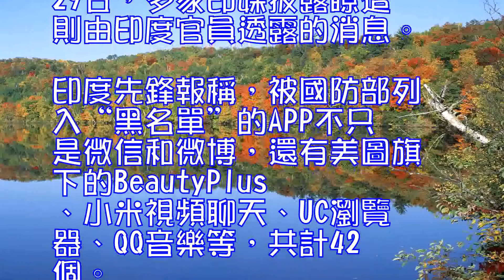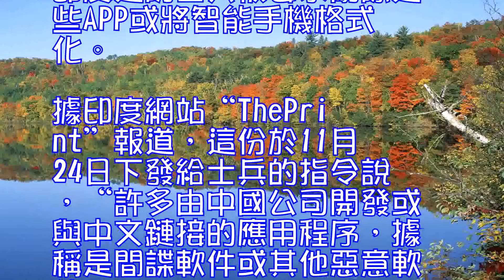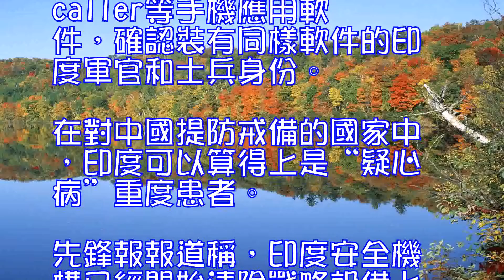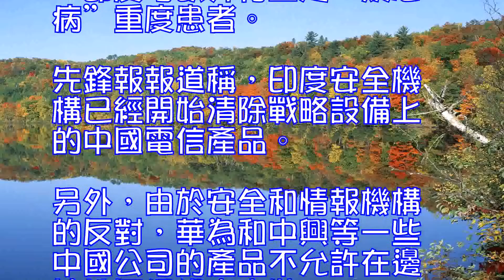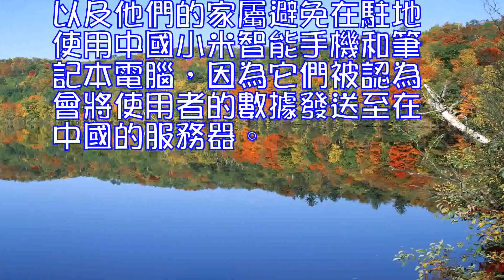印度下令邊境士兵刪除微信微博印媒稱防止網絡間諜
0
印度國防部已經向沿印中實際控製線駐紮的印度士兵下達指令：刪除微信和微博。29日，多家印媒披露瞭這則由印度官員透露的消息。印度先鋒報稱，被國防部列入“黑名單”的APP不只是微信和微博，還有美圖旗下的BeautyPlus、小米視頻聊天、UC瀏覽器、QQ音樂等，共計42個。他們的服務商都在中國。印度邊防士兵被要求刪除這些APP或將智能手機格式化。

據印度網站“ThePrint”報道，這份於11月24日下發給士兵的指令說，“許多由中國公司開發或與中文鏈接的應用程序，據稱是間諜軟件或其他惡意軟件。我們的人員使用這些APP可能有損國家安全”。先鋒報稱，在下發要求刪除APP的指令之前，印度國防部已經要求所有部隊避免使用社交網絡中的定位，以免泄露部署地點。

印度時報稱，印度國防部這樣做是為瞭防止“來自邊界另一側的網絡間諜企圖”。印度安全部門懷疑，一些外國情報機構，特別是中國與巴基斯坦的情報機構，正利用手機應用軟件入侵印度軍官和士兵的智能手機以竊取數據，並分析、過濾出對他們有用的情報。一名陸軍軍官稱，過去曾發生巴基斯坦間諜用Truecaller等手機應用軟件，確認裝有同樣軟件的印度軍官和士兵身份。

在對中國提防戒備的國家中，印度可以算得上是“疑心病”重度患者。先鋒報報道稱，印度安全機構已經開始清除戰略設備上的中國電信產品。另外，由於安全和情報機構的反對，華為和中興等一些中國公司的產品不允許在邊境地區網絡中安裝。他們認為，這些產品與在中國的服務總部相連。據印度時報報道，出於同樣的猜忌，稍早之前，印度空軍要求所有的官員、飛行員以及他們的家屬避免在駐地使用中國小米智能手機和筆記本電腦，因為它們被認為會將使用者的數據發送至在中國的服務器。